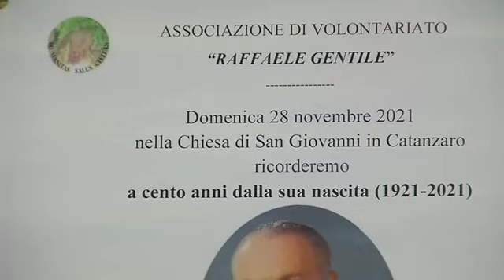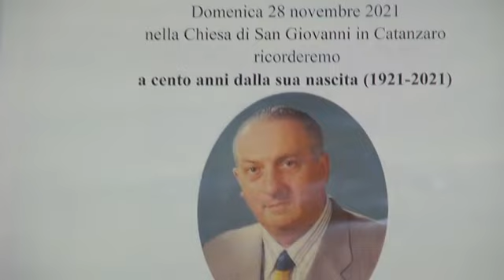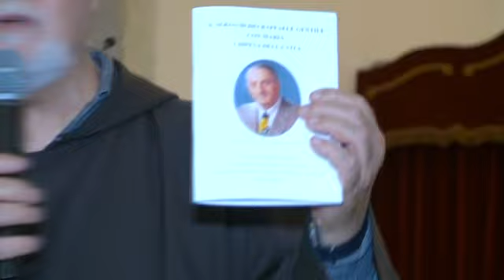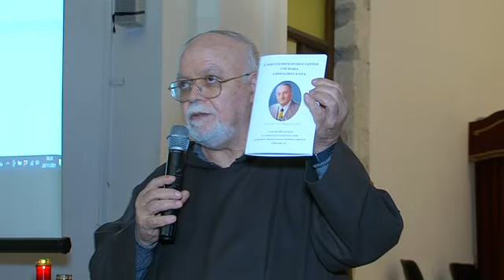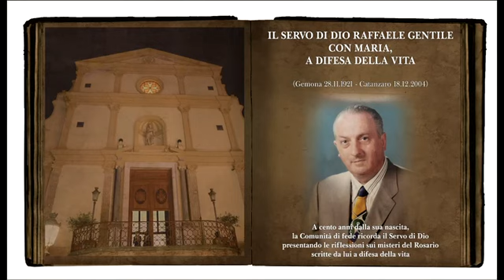Ricordo del Servo di Dio Raffaele Gentile a cento anni dalla nascita - 28/11/2021